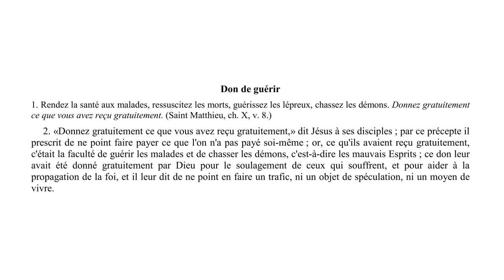Elévation de pensée - 0076 - Don de guérir. - LA MAISON DU SPIRITISME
Episode N°76 : Don de guérir.

00:08 Lecture
01:15 Réflexions

Lecture :
Chapitre 26 - Donnez gratuitement ce que vous avez reçu gratuitement.
Don de guérir.

Rejoignez-nous !